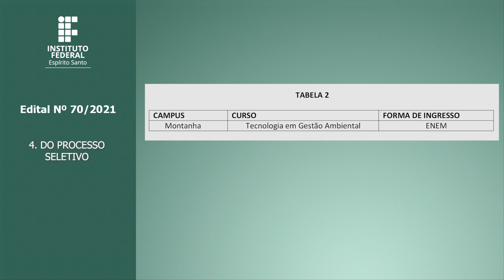EDITAL N° 70/2021 - PROCESSO SELETIVO SIMPLIFICADO PARA VAGAS REMANESCENTES